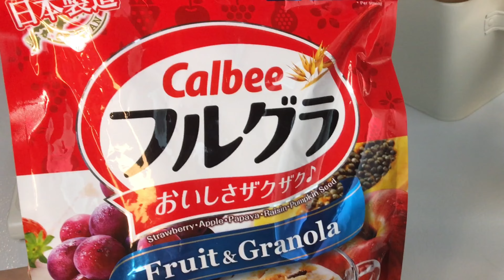ライチとイチゴのプルプルふわふわ４層ムースケーキの作り方！生クリーム、ヨーグルト、卵不使用♪【オリジナルレシピ】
亜麻仁の卵不使用・乳製品不使用・大豆製品不使用、ビーガン＆ベジタリアン ,
卵アレルギー、ダイエット、健康志向の方に！

生クリーム、ヨーグルト、牛乳、豆乳は一切使っていません！

字幕をONにすると多言語でご視聴いただけます。
お住いの国の言語が無い場合は「自動翻訳」をご選択ください。

▶亜麻仁ジェル材料
・亜麻仁 大さじ8（1/2 cup Flax Seeds）
・水 １リットル（4.5 cups water）

▶いちごのピューレ材料
・いちご 230g
・きび砂糖 40g（cane sugar）
・レモン汁小さじ2

▶ライチのピューレ材料
・缶詰のライチ 135g
・ライチのシロップ 15g

▶ライチのムース用（ライチピューレ150ml）
・コーンスターチ10g
・シロップ 50g

・亜麻仁ジェル 90g
・きび砂糖 40g
・レモン汁小さじ１

▶いちごムース用（いちごピューレ130ml）
・ゼラチン 8g
・シロップ 50g

▶土台
・フルグラ（フルーツ＆グラノーラ）70g
・米粉のパン粉 30ｇ
・アーモンドミルク30ｇ

▶トッピング（お好みのフルーツ）
・いちご
・マンゴー
・メロン
・ブドウ

注）いちごのピューレやムースは使う分量より多めです。

 ▶動画目次
0:00 オープニング
0:32 フルグラで土台の作り方
1:12 ケーキリング型の準備をする
1:48 ライチピューレの作り方
2:07 ゼラチンの準備をする
3:16 亜麻仁ジェルメレンゲの作り方
5:09 メレンゲとライチピュレを合わせる
5:59 ケーキリング型の半分迄にライチのムースを入れ冷やして固める
6:32 いちごの下処理をする
7:43 いちごピューレの作り方
8:12 メレンゲといちごピュレを合わせる
8:59 ライチムースの上にいちごムースを入れ冷やして固める
9:54 リング型を外してトッピングする
11:02 亜麻仁ジェルの作り方

桜茶と抹茶のレアチーズケーキの作り方！自分史上一番美味しく出来たスイーツです！
亜麻仁の種の正しい使い方亜麻仁オイルではなく亜麻仁の種（フラックスシード）を食べる
亜麻仁は危険な場合があります。これらの間違いをしないでください。種の正しい使い方